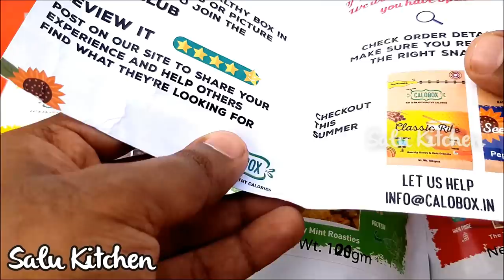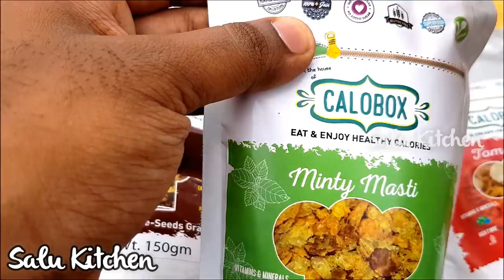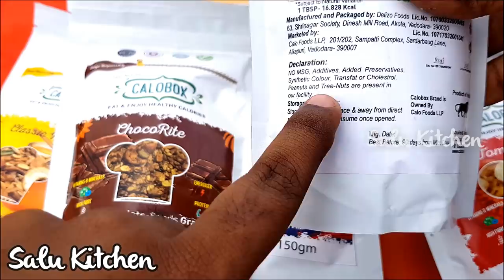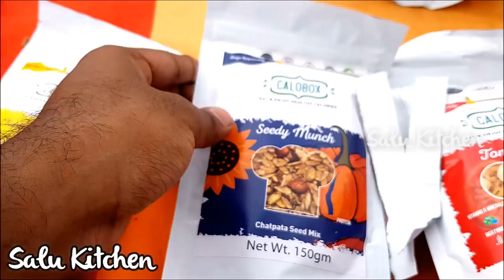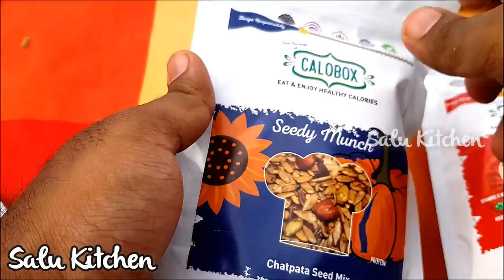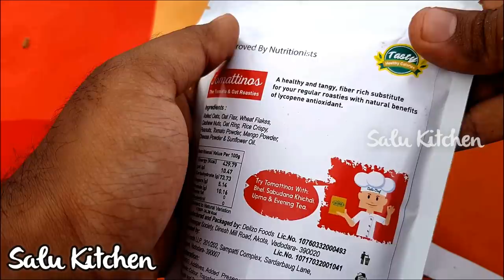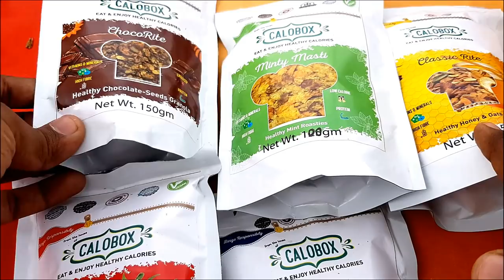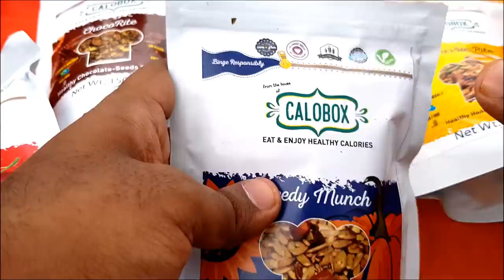വ്യത്യസ്ത രുചികളുടെ ഒരു കലവറ || 5 Different Healthy Snacks || Mini Tips for Binging || Salu Kitchen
Calobox is brand with a range of various Indian and fusion snacks that are healthy and free from preservatives, and also vegan.

*I'm not being paid to make this video.*